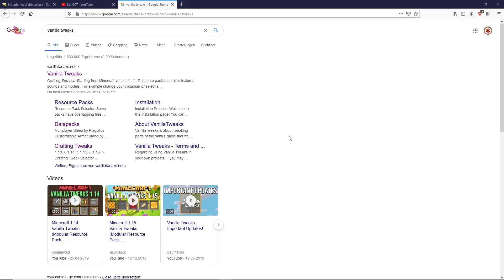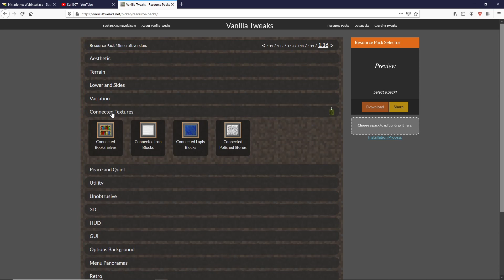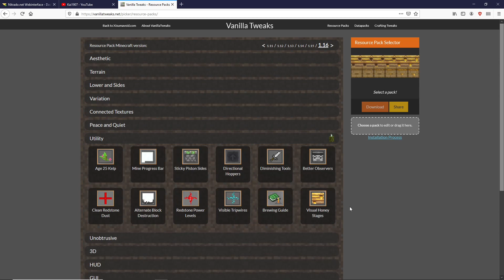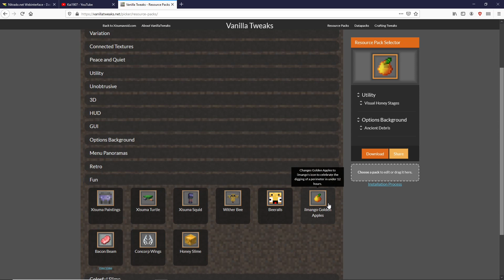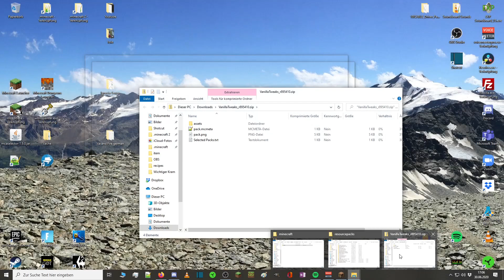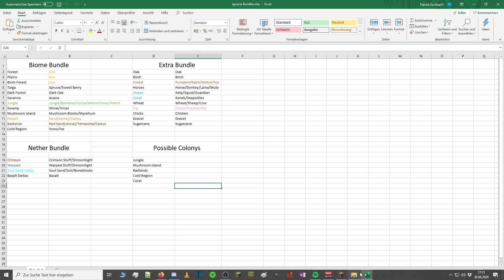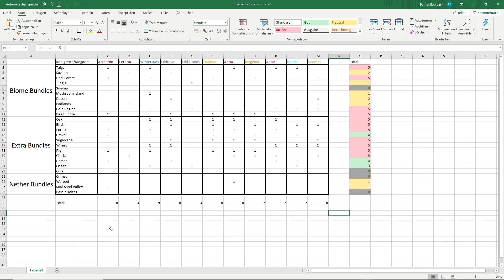Minecraft Ignacia | Farmen, Data- und Resource Packs und Roleplay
Timestamps / Kapitel:

0:00 - 1:10 Intro
1:10 - 2:04 Für neue Spieler
2:04 - 4:46 Shops am Spawn
4:46 - 13:25 Farmen
13:25 - 15:13 Gamerules
15:13 - 25:18 Datapacks
25:18 - 35:00 Rescource Packs
35:00 - 41:52 Roleplay

Ihr wollt beim Community Server mitmachen? Tretet meinem Discord Server bei um alle Informationen über eine Teilnahme zu erhalten! Ich würde mich freuen wenn noch mehr motivierte Minecraft Erbauer mitmachen wollen! Je mehr desto besser!

Wenn ihr mich unterstützen wollt, unseren Community Server weiterhin zu betreiben, könnt ihr hier an meinen Nitrado Account spenden:
Vielen Dank an alle, die helfen das Projekt am laufen zu halten !